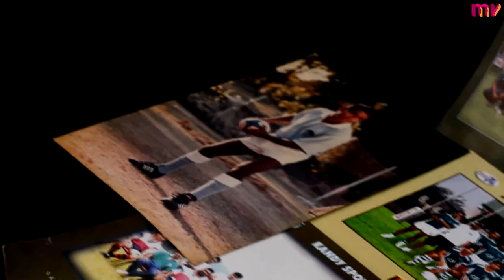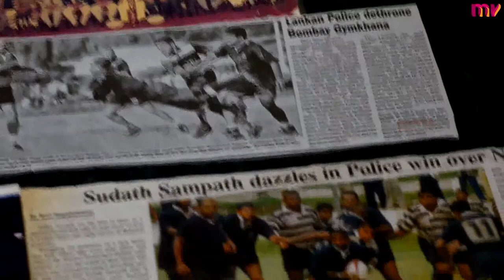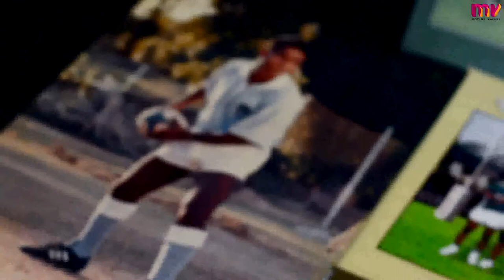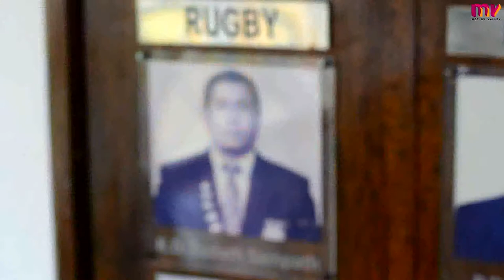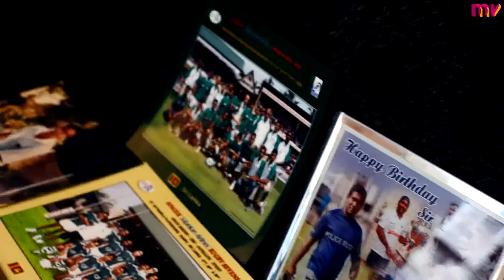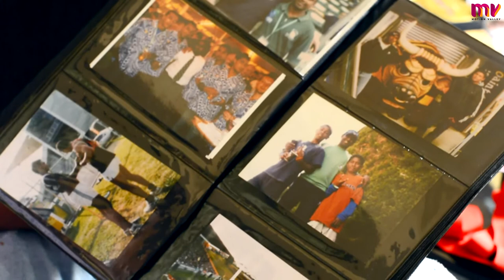Champion's DNA - Ep 03: Sugath Sampath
පොලිස් නිළධාරියෙක් පමණක් නොව සුපිරි රගර් ක්‍රීඩකයෙක් වශයෙන්ද රට වෙනුවෙන් සේවය කිරීමට තම ජිවිතයම කැපකළ ඔහු, champion වරයෙකු පමණක් නොවේ. Champion වරු බිහිකරන්නෙක්!
Champion's DNA තෙවන වැඩසටහන - ප්‍රවීණ රගර් පුහුණුකරු
සුගත් සම්පත් සමඟ
He dedicated his whole life to his country as a charismatic police officer and a super talented rugby player. Today, he's not just a champion. Today, he is a Maker of Champions!
Champion's DNA 3rd Episode with Mr. Sugath Sampath